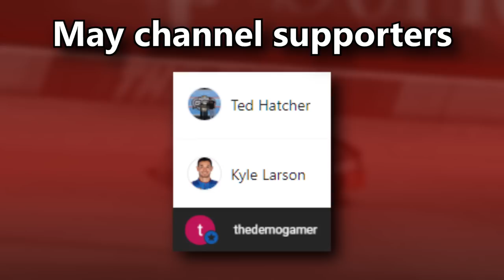NASCAR Thunder 2004 Shenanigans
NASCAR Thunder 2004 from EA Sports is without a doubt one of the greatest NASCAR games ever made. I could even make a case for it being one of the best racing games ever made. This game released for the PlayStation, PlayStation 2, Xbox, and the PC. Because I owned a Nintendo GameCube growing up, my first ever experience with the game was in 2017 when I finally went and bought a used copy for the PS2. Needless to say, my praise of this game is not distorted by nostalgia. I have never actually gone and done a full playthrough of the career mode in this game, and I fully intend on documenting my experience in an upcoming mini-series. However, that's not what we're here for today. Because this game rightfully punishes a player for driving terribly, today's video will be spent on getting out all the frustrations I have towards the AI cars before I begin career mode. Not to mention that I have the opportunity to highlight all the cool novelty features this game has, including numerous fantasy tracks, the option to drive the pace car, and this game also features what is possibly the hardest lightning challenge ever. All of which will be covered in today's video.

May Channel Supporters:

Ted Hatcher
Kyle Larson
thedemogamer